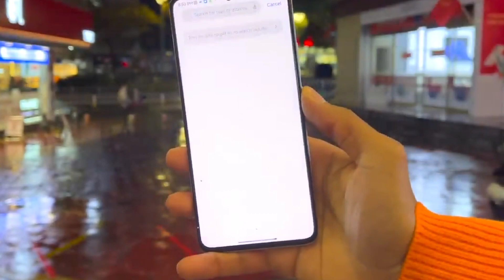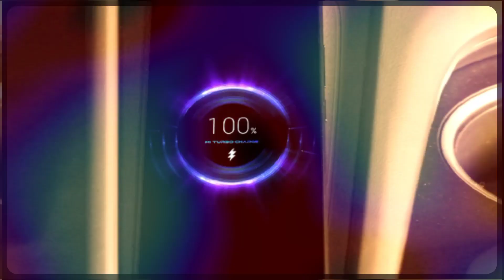Redmi K60 Pro 5G Overview | 2K Oled Display | SD Gen 2 | India Launch Date | Techno Faizan